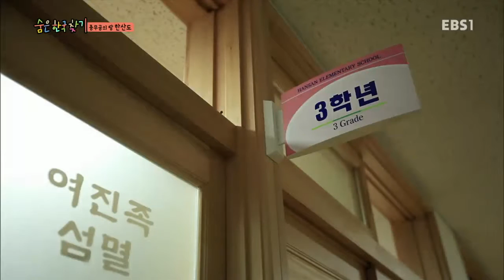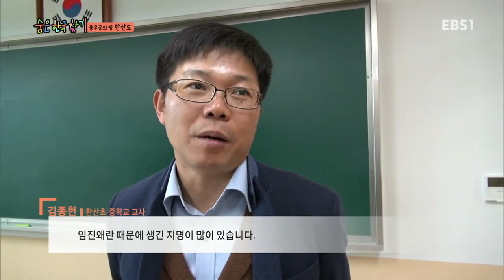숨은 한국 찾기 - 충무공의 땅, 한산도_#003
충무공의 땅, 한산도,

여행자들을 위한 가이드,

우리나라 방방곡곡을 인문, 지리, 역사의 측면에서 다각도로 깊이 있게 조망하는 신개념 토크쇼,